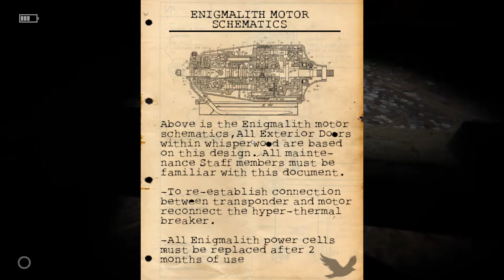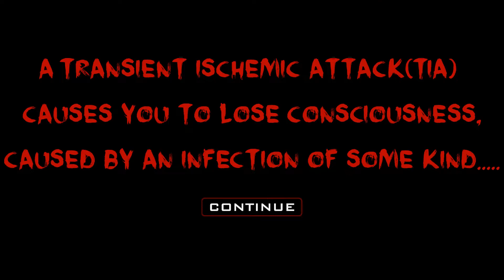The One We Found - Gameplay ( PC )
Fear, combat, exploration, and item management: these are the four staples of any survival horror game, The One We Found captures this genre and redefines it into an immersive horrifying experience. Feel terrified as you immerse yourself in the world of Whisperwood mental institution.